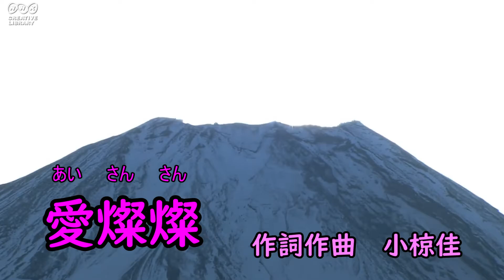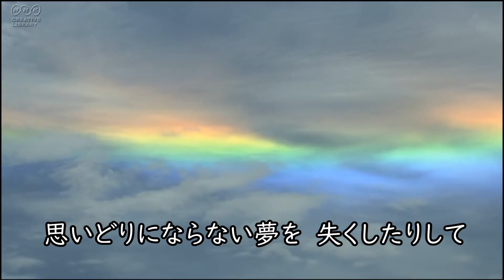と子さんが歌う昭和名曲「愛燦燦」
ひばりさん上手すぎてと子さん恥ずかしいけど、歌っちゃったよ。なんだか今日は嬉しいよ。お祭りだ。昨日はしょげてアップしないでいたけど、頑張るどー。